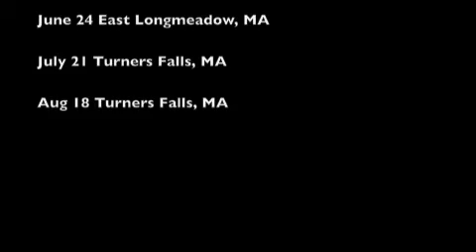Zamia at The Red Door in CT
Live jun 2012